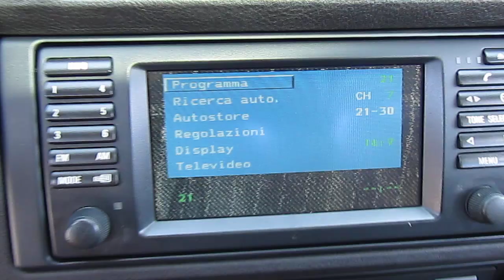BMW 530d Touring Full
BMW 530d Touring